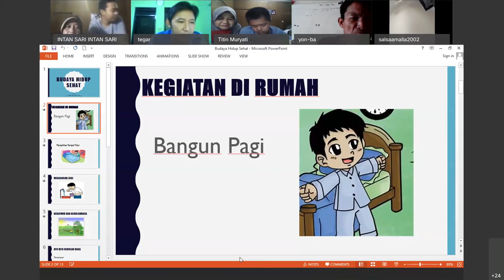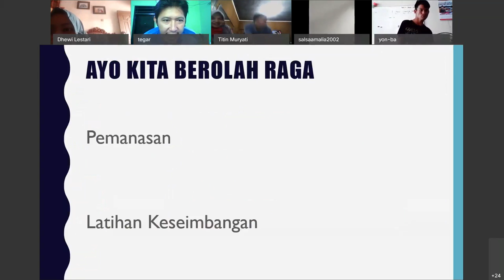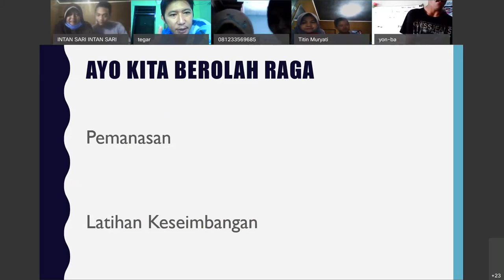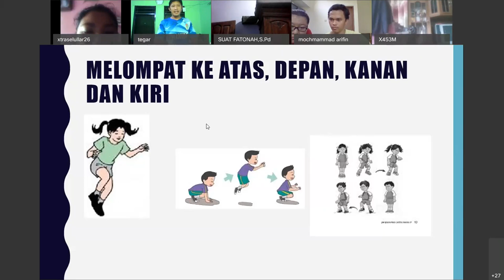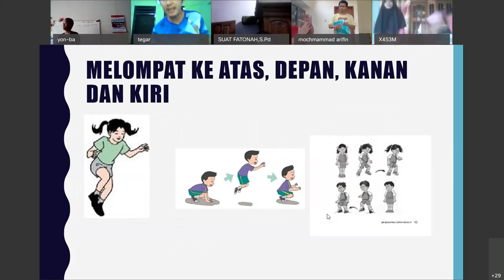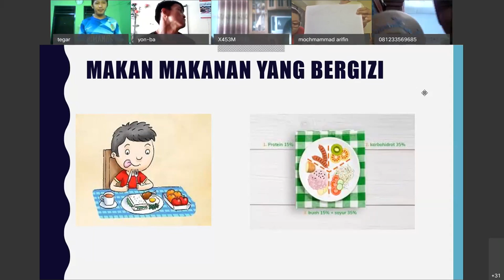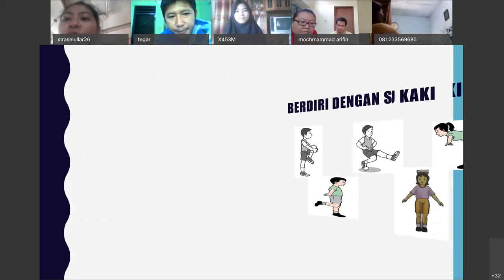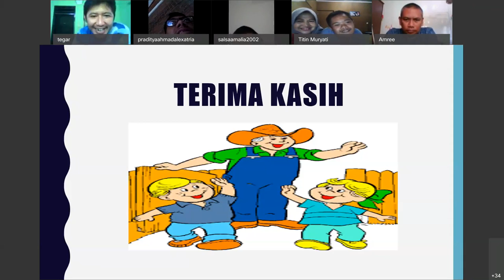PJOK SLB - Budaya Hidup Sehat oleh Tegar Rahmantya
Halo, Sahabat Rumah Belajar, untuk mendampingi kalian yang sedang belajar di rumah, yuk simak video Belajar Bersama Bapak Tegar Rahmantya dari SLB D YPAC Bandung, dengan materi "Budaya Hidup Sehat", mata pelajaran PJOK untuk SLB.